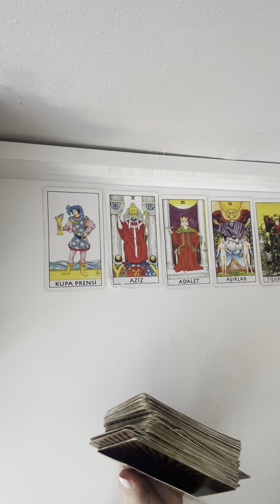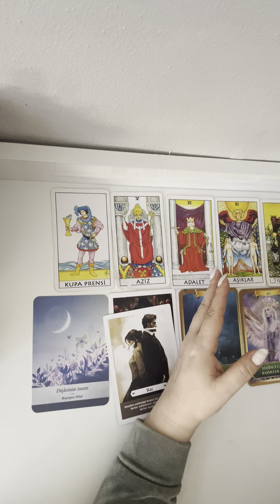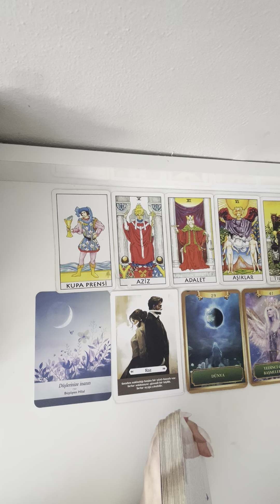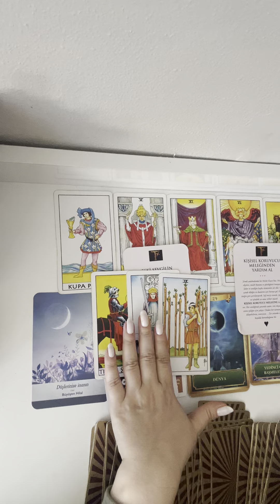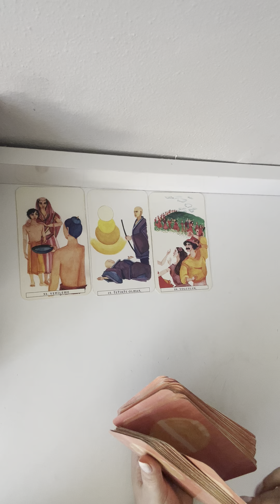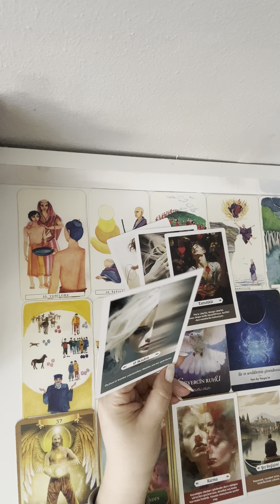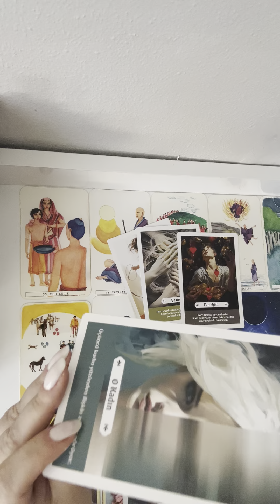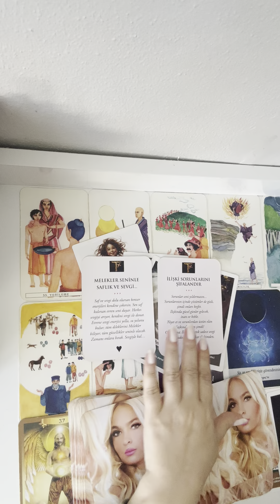FLÖRT EDERKEN HANGİ ÖZELLİKLERİNİZ KARŞI TARAFI SOĞUTUYOR?NASIL DÜZELTEBİLİRSİNİZ?